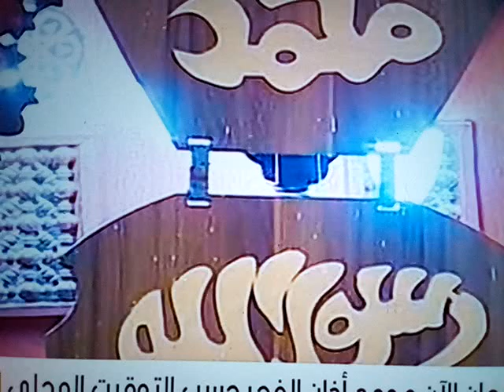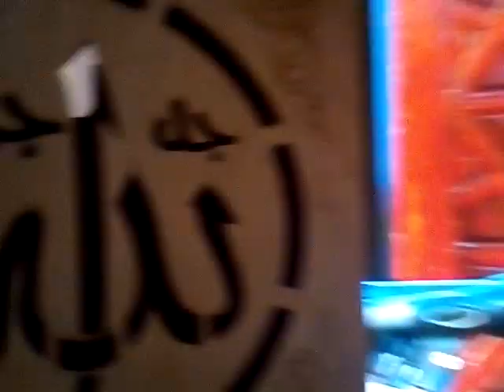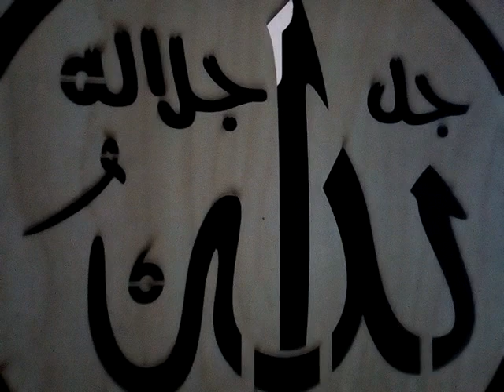مسجد السيده نفيسة( وآذان فجر اول ايام رمضان١٤٤٢ هجرية)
القاهرة، مسجد السيده نفيسه ، شعائر وآذان فجر اول ايام شهر رمضان المبارك لعام ١٤٤٢ هجرية ، السيده نفيسة جاءت الي مصر يوم السبت في شهر رمضان، عام ١٩٣ هجرية ، ونحن في مصر نحمل كل معاني التقدير لآل بيت رسول الله